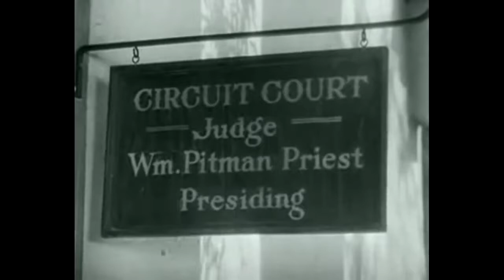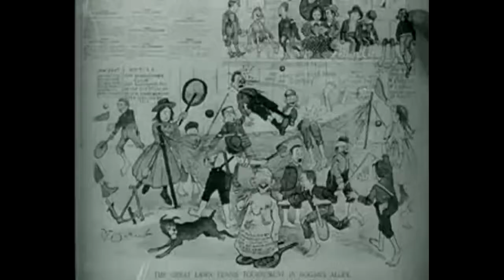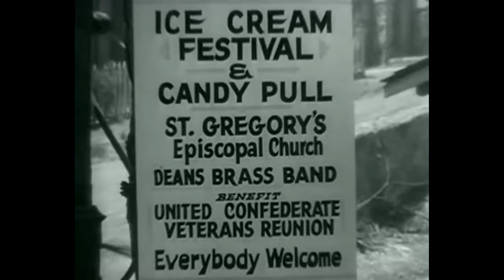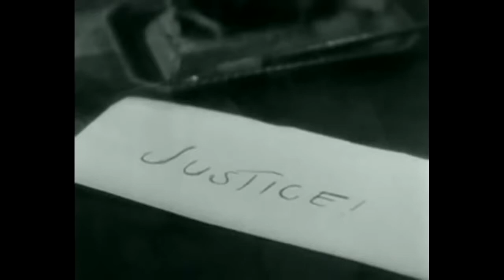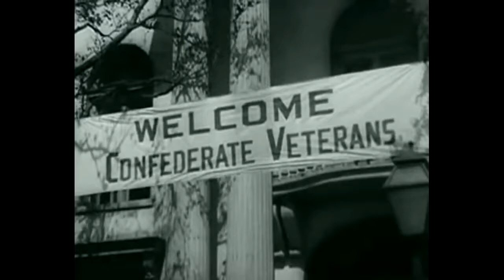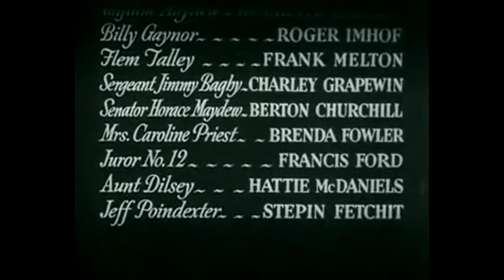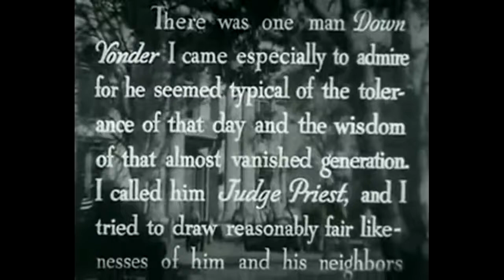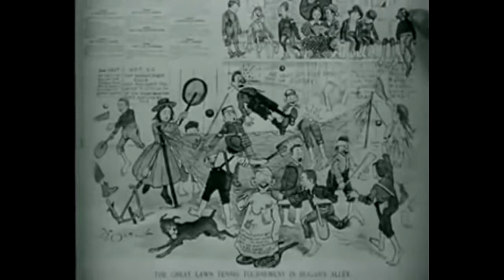Judge Priest (1934)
Directed by John Ford Produced by Sol M. Wurtzel Written by Irvin S. Cobb Dudley Nichols Lamar Trotti Starring Will Rogers Tom Brown Cinematography George Schneiderman Editing by Paul . .

Judge Priest, a proud Confederate veteran, uses common sense and considerable humanity to dispense justice in a small town in the Post-Bellum Kentucky.

Stars: Will Rogers, Tom Brown,Hattie McDaniel, Anita Louise, Stepin Fetchit Director: John Ford Writers: Dudley Nichols (screen play) Judge Priest, a proud Confederate veteran, uses common.